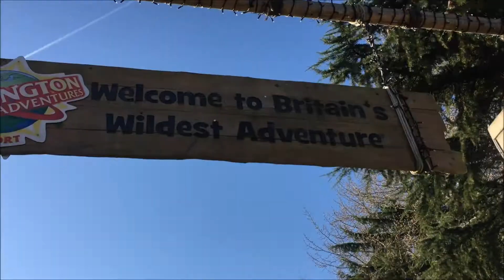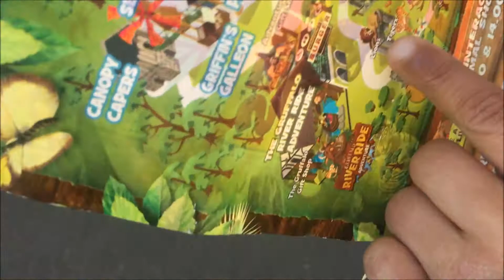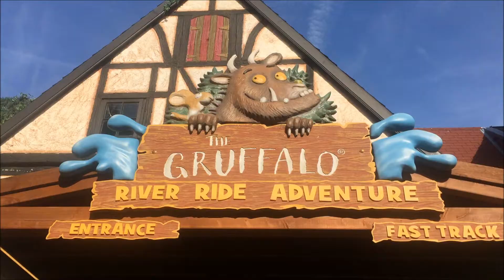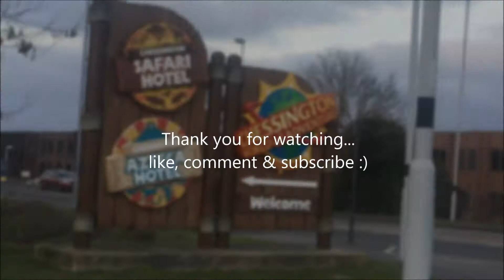MEETING THE GRUFFALO! Chessington Resort, Animal Adventure, Zoo, Sea Life & Gruffalo River Ride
Watch our short weekend stay at Chessington world of adventures resort. We went on a animal adventure! Zoo, Sea life and lots of rides including The Gruffalo river ride. We met the Graffalo and did the floss with him too! It was so cool!

Hope you enjoyed watching our video!